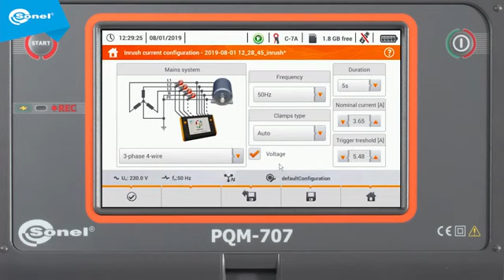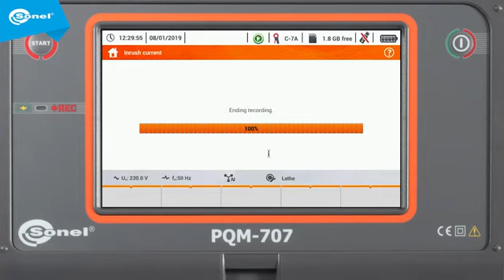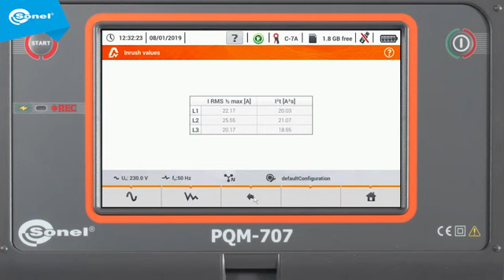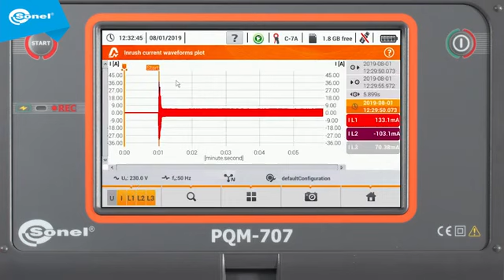5 PQM 707 inrush current measurement turn on the subtitles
Sonel PQM-707 adalah peralatan Power Qualiry Analyzer yang memungkinkan pengukuran serbaguna, analisis, dan registrasi parameter jaringan energi DC dan 50 / 60Hz, termasuk kualitas energi listrik sesuai dengan standar Eropa EN 50160 dan Peraturan Menteri Ekonomi pada kondisi rinci dari fungsi sistem elektro-energetik.

Semua parameter diukur dalam kelas S dari IEC 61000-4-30 STANDAR yang menjamin akurasi pengukuran yang tinggi. Yang terbesar di kelas analisa ini, layar sentuh berwarna 7 inci memungkinkan pengoperasian yang intuitif dan ergonomis. Berkat baterai lithium-ion bawaan, alat analisa ini memungkinkan kerja yang efisien selama pengukuran tanpa perlu menghubungkan adaptor AC eksternal. Alat analisis diarahkan ke kisaran pengguna yang sangat luas, dengan referensi khusus kepada staf pemeliharaan.

Karena mobilitas dan otonominya, setiap masalah yang terjadi di jaringan pasokan dapat didiagnosis di tempat. Kategori pengukuran tinggi (CAT IV 600V) membuat alat analisa ini sangat aman, yang memberikan ketenangan pikiran saat digunakan setiap hari. Alat analisis ini dapat digunakan di hampir semua jenis jaringan dengan tegangan pengenal dari 54V hingga 760V secara langsung, atau secara tidak langsung melalui transformator.

Karena itu PQM-707 dapat digunakan di bidang rekayasa tenaga profesional, layanan pemeliharaan di pabrik industri, serta di antara mereka yang menyediakan layanan yang berfokus pada analisis jaringan.

Possible measurements:

Measurements according to EN 50160,
Voltage L1, L2, L3, N-PE (five inputs),
- average, minimum, maximum values, range to 760 V, ability to work with voltage transformers,
Current L1, L2, L3, N (four inputs),
- average, minimum, maximum values, measurement current with range to 3 kA (depends on used clamp), ability to work with current transformers,
Crest factor for voltage and current,
Frequency from 40 Hz to 70 Hz ,
Active, reactive, distortion, apparent power, including the type of reactive power (capacitive, inductive),
Power recording:
Budeanu method,
IEEE 1459,
Active, reactive, apparent energy,
Power factor, cosφ, tgφ,
Up to 50th harmonics for voltage and current,
Total Harmonic Distortion (THD) for voltage and current,
Short-term (PST) and long-term (PLT) flicker,
Unbalance of voltage and current,
Current and voltage events registration including waveforms and RMS graphs half period,
Inrush current
Calculator of energy tariffs
ANALYZER MEASURES AND RECORDS ACCORDING TO THE IEC 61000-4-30 CLASS S STANDARD.
The device is designed to work with networks:

with nominal frequency 50/60 Hz,
with nominal voltage: 64/110 V; 110/190 V; 115/200 V; 127/220 V; 220/380 V; 230/400 V; 240/415 V; 254/440 V; 290/500 V; 400/690 V.
DC network
Supported networks:

single-phase,
two-phase with common N conductor,
three-phase star connection with and without N conductor,
three-phase delta.
PQM 707 di produksi oleh SONEL perusahaan dari negara Polandia yang sudah memiliki pengalaman di bidang peralatan elektrikal lebih dari 15 tahun

PT. Multi Inovasi Tekologi merupakan authorized distributor perlatan Power Quality dari Sonel di Indonesia.

Sales & Support